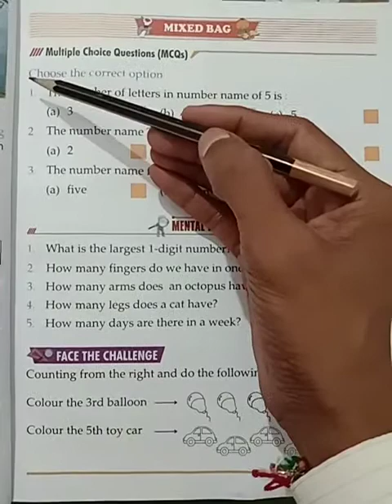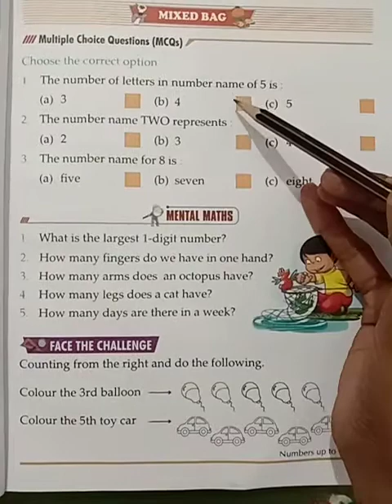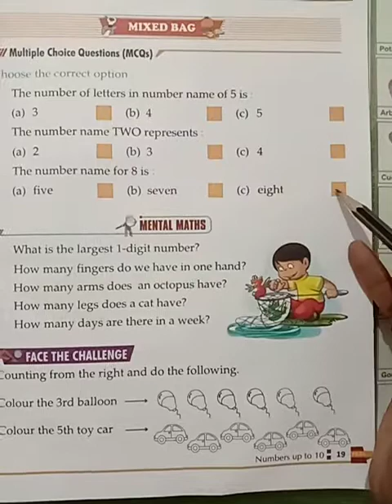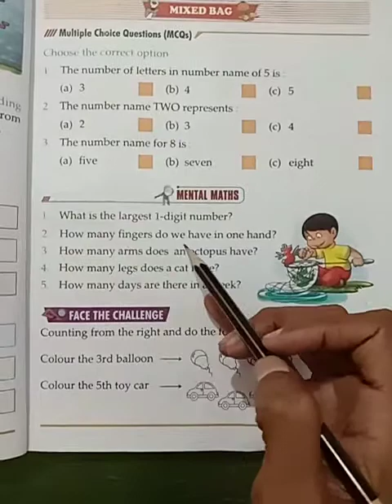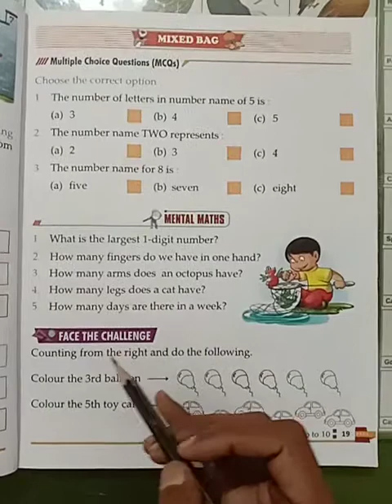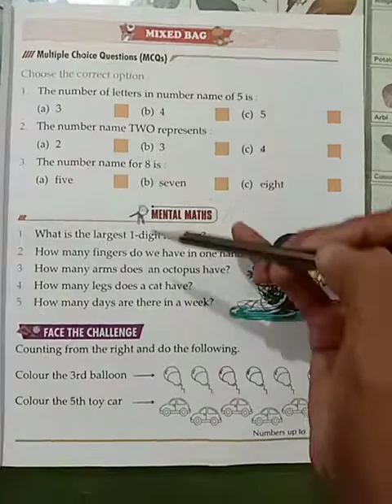Class 1st Maths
Lesson  2  page no. 19